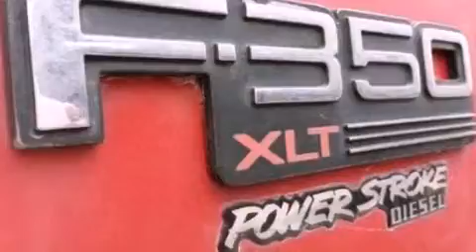1995 Ford F-Series Plainfield IN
We are proud to present this 1995 Ford F-Series .

 We have been honored to serve the Plainfield IN area , we promise that your experience at our dealership will exceed your expectations !

 Year : 1995
 Make : Ford
 Model : F-Series
 Engine : 7.3L V8 16V DI OHV TURBO DIESEL
 Trans . : AUTOMATIC
 Exterior : RED
 Miles : 199,157

 Stock : T16548C